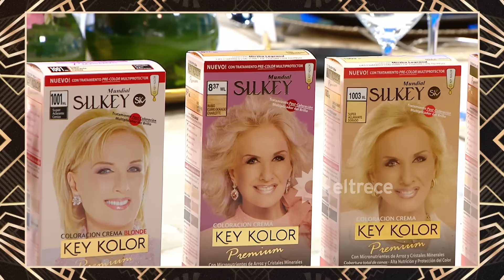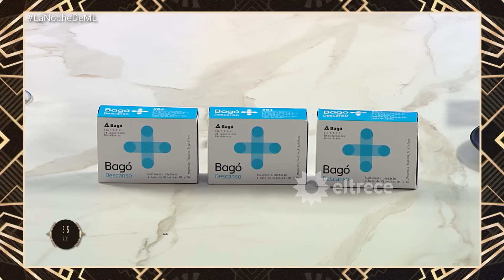LA NOCHE DE MIRTHA - Programa 15/10/23 - PROGRAMA 3 TEMPORADA 2023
INVITADOS: SERGIO MASSA, MALENA GALMARINI, MORIA CASÁN y MARÍA JULIA OLIVÁN

Programa emitido el domingo 15 de octubre de 2023 en eltrece.